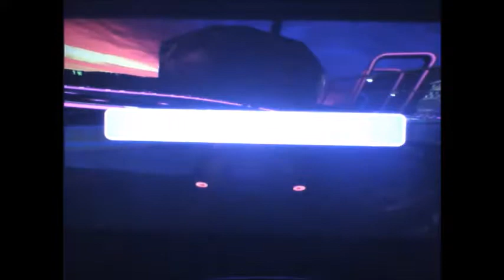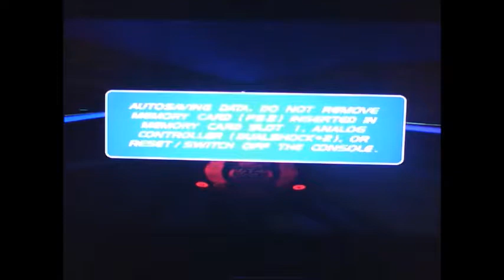Hot Wheels World Race. Challenge Mode